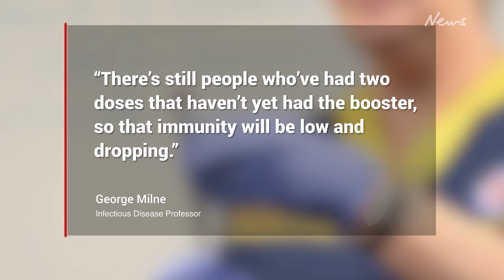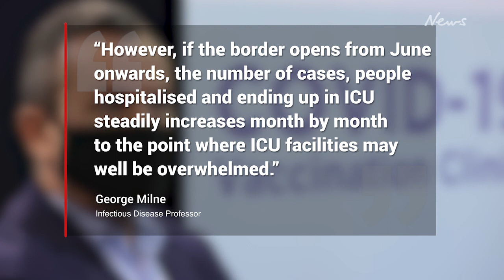New study reveals more Western Australians could die due to delayed border reopening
Professor George Milne says Premier Mark McGowan’s controversial plan to extend the hard border beyond the original reopening of February 5 may increase hospitalisations.